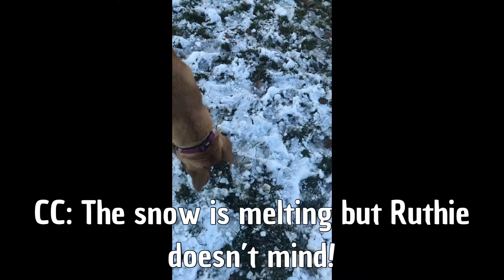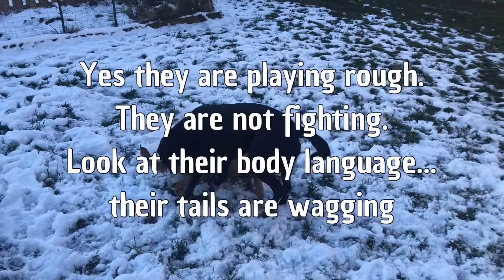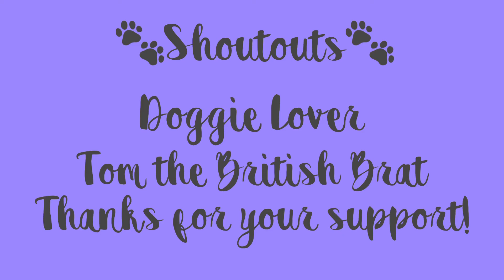Playing in the Snow! *CLOSED CAPTIONED*